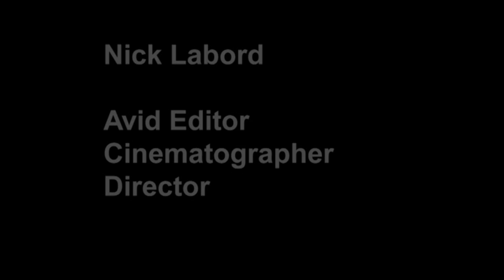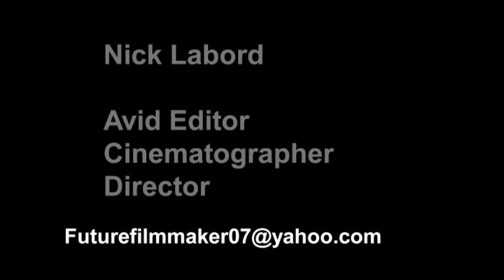Nick Labord December '09 Demo Reel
A demo reel of some films i have done in the past 6 months